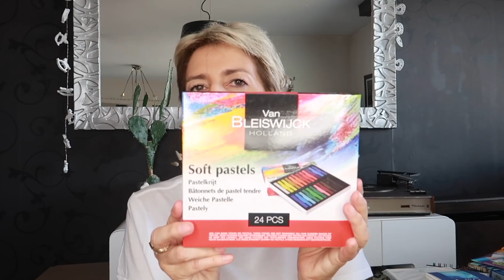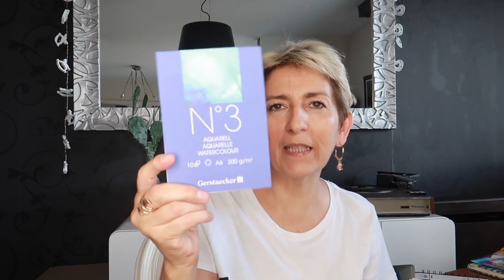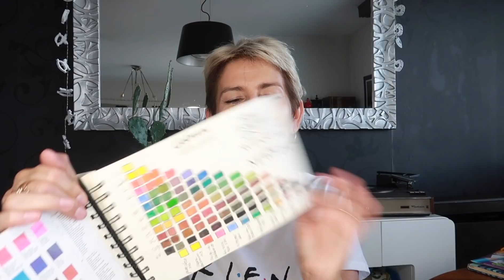Blabla - Haul Beaux Arts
Hello les Bees,
Un haul un peu différent avec des articles de chez "Le Géant des Beaux Arts" et de chez "Auchan".

Vous pouvez me suivre ici aussi !

🐝 BEAUTEPRIVEE :
. Profitez des offres sur BeautéPrivée, vous pouvez utiliser le lien ci-dessous si vous le souhaitez, merci, bisous !